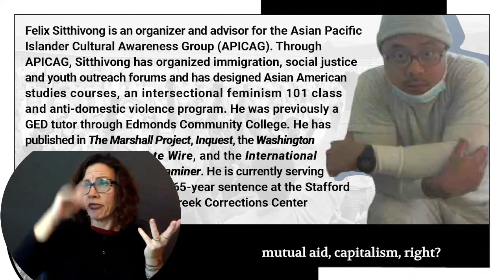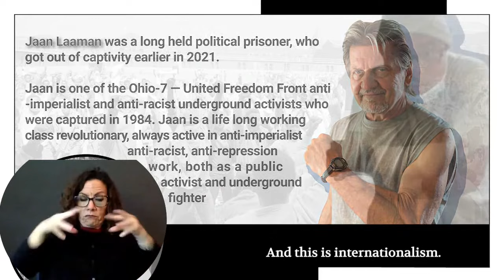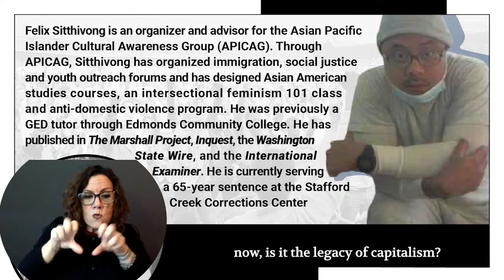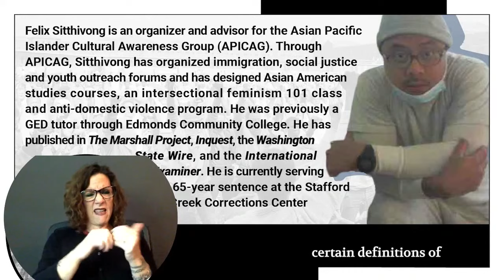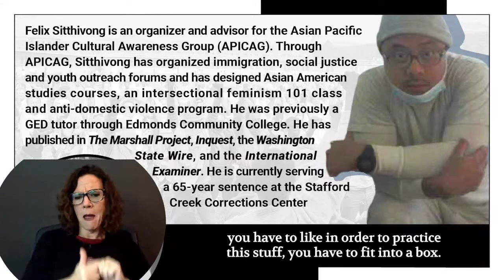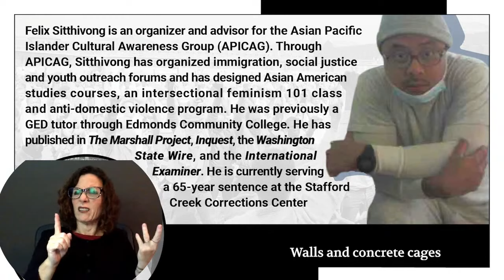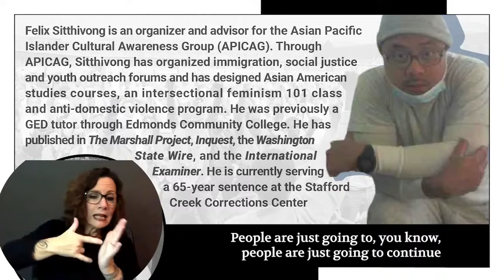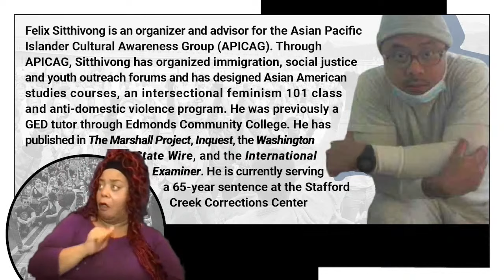Study & Struggle Critical Conversation #4: Abolition Must Be International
A conversation about centering internationalism in the fight for abolition with Jalil Muntaqim, Roxanne Dunbar-Ortiz, and Harsha Walia.

Study and Struggle organizes against criminalization and incarceration in Mississippi through mutual aid, political education, and community building. We provide a bilingual Spanish and English curriculum with discussion questions and reading materials, as well as financial support, to over 100 participants in radical study groups inside and outside prisons in Mississippi. These groups correspond with groups from across the country through our pen pal program. We regularly come together for online conversations hosted by Haymarket Books. The curriculum, built by a combination of currently- and formerly-incarcerated people, scholars, and community organizers, centers around the interrelationship between prison abolition and immigrant justice, with a particular attention to freedom struggles in Mississippi and the U.S. South.

For our Fall 2021 four month curriculum, we have borrowed and augmented Ruth Wilson Gilmore's argument that “abolition is about presence, not absence. It has to be green, and in order to be green, it has to be red (anti-capitalist), and in order to be red, it has to be international," having added “intersectional” as a fourth analytical category that we hope moves us beyond “single-issue” organizing. Study and Struggle provides a bilingual curriculum to all our imprisoned comrades in Mississippi with the support of our friends at 1977 Books and makes it fully available online for other study groups to use as they see fit.

Our Critical Conversations webinar series, hosted by Haymarket Books, will cover the themes for the upcoming month. Haymarket Books is an independent, radical, non-profit publisher.

Our fourth webinar theme is "International" and will be a conversation about what it means for abolition to be internationalist, centering questions about the role of nations, states, and borders in maintaining hierarchy and subjugation, as well the necessity of organizing across and beyond them for collective liberation.

While all of our events are freely available, we ask that those who are able make a solidarity donation in support of commissary and mutual aid for our incarcerated participants.

Speakers:

Jaan Laaman was a long held political prisoner, who got out of captivity earlier in 2021. Jaan is one of the Ohio-7 — United Freedom Front anti-imperialist and anti- racist underground activists who were captured in 1984. Jaan is a life long working class revolutionary, always active in anti-imperialist, anti-racist, anti-repression work, both as a public activist and underground fighter

Jalil Muntaqim is currently on parole after being wrongfully incarcerated for half a century at Attica Correctional Facility and Southport Correctional Facility. While incarcerated Jalil faced numerous attempts of retaliation by the state—including routine denial of parole. Before he was incarcerated, he was a member of the Black Panther Party and the Black Liberation Army. He is the author of We Are Our Own Liberators: Selected Prison Writings, a collection of essays that he wrote while in prison.

Felix Sitthivong is an organizer and advisor for the Asian Pacific Islander Cultural Awareness Group (APICAG). Through APICAG, Sitthivong has organized immigration, social justice and youth outreach forums and has designed Asian American studies courses, an intersectional feminism 101 class and anti-domestic violence program. He was previously a GED tutor through Edmonds Community College. He has published in The Marshall Project, Inquest, the Washington State Wire, and the International Examiner. He is currently serving a 65-year sentence at the Stafford Creek Corrections Center.

Harsha Walia is the award-winning author of Undoing Border Imperialism and Border and Rule. Trained in the law, she is a community organizer and campaigner in migrant justice, anti-capitalist, feminist, and anti-imperialist movements, including No One Is Illegal and Women's Memorial March Committee.